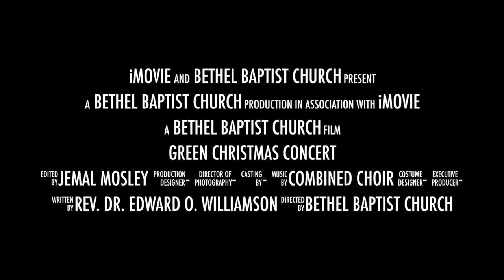Green Christmas Concert Trailer